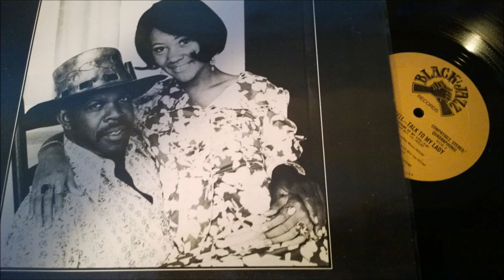GENE RUSSELL - TALK TO MY LADY - ME AND MRS JONES